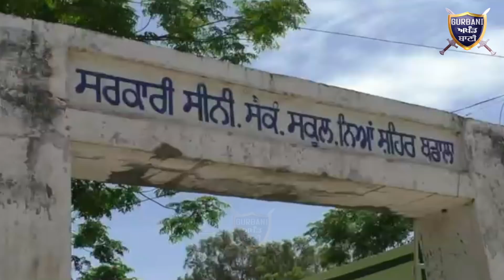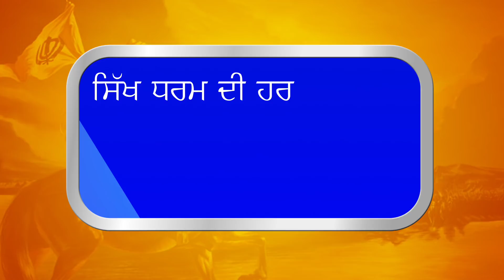ਦੇਖੋ ਸਾਡੇ ਅਖੌਤੀ ਪੰਥਕ ਆਗੂ ਅਤੇ ਪ੍ਰਧਾਨ ਕਿੰਨੇ ਪਿਆਰ ਨਾਲ ਇਕ ਦੂਜੇ ਨੂੰ ਸਾਂਭ ਰਹਿਣੇ | Gurbani Akhand Bani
Must Watch After Demolishing the Sikh Historical Building,s Like Darshani Deodhi ,Tarn Taran All The Senior religious leadership Sitting And Discussing Every Thing was According To The Plain Even SGPC President Gobind Singh Longowal.